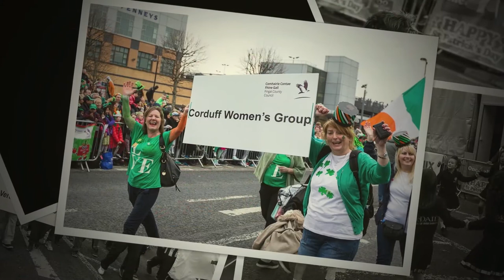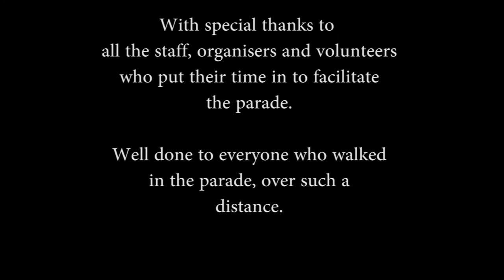Blanchardstown St Patrick's Day parade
A selection of images from the Blanchardstown parade